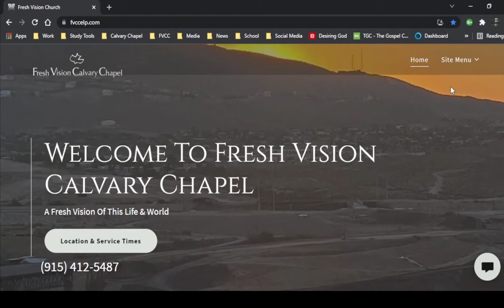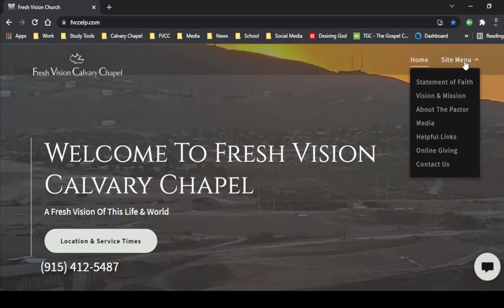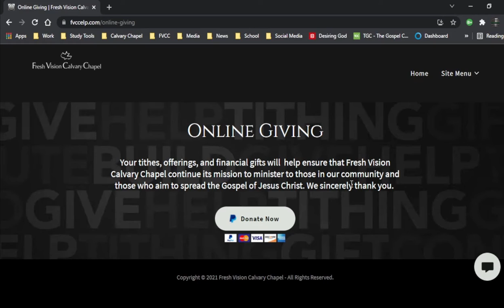Heavy Is The Head That Wears The Crown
FVCC Sunday Sermon: 2 Samuel 20-21
"Heavy Is The Head That Wears The Crown" (final edit)